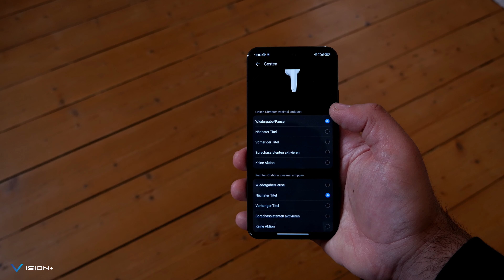Huawei FreeBuds SE - Für unter 40 Euro? I Fast Review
Vielen Dank an Huawei Deutschland für die Bereitstellung!

Die Buds findest du hier:

Mein Equipment:

Panasonic Lumix G81
AirPods Pro
Galaxy Z Fold 4
Galaxy Z Flip 4
Mac Mini M1 Basis
Nintendo Switch OLED
Galaxy Tab S8 Ultra

Musik-Intro: Hiroyuki Okita - Kimi Ni Sasageru Lullaby